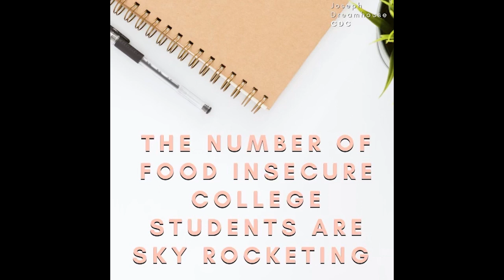Shrimp Poboy "Taste of NOLA Poboy"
Today, we are sharing our best Shrimp Poboy recipe! If you want to learn how to make Shrimp Poboy, then this video is the one for you!

You’re missing out if you never tried a Poboy. Poboy, also known as the Poor Boy’s sandwich, originated in New Orleans, Louisiana during the 1929 Streetcar Strike. The sandwich was made in the Martin Brothers’s French Market and Coffee Stand which opened in 1922 by the two former Streetcar conductors brothers - Bennie and Clovis. When a striker would walk in, Bennie would say “Here comes another Poor Boy '' to Clovis; giving the sandwich its famous name. The sandwich gained popularity in the 1930s and got recognition from newspapers across the country. Soon enough, the Poboy was popping up on menus across the country, and even replacing older New Orleans restaurants sandwiches. Now, The Poboy is a staple in New Orleans cuisine.

The sandwich was originally made with fried potatoes, gravy, and some bits of roast beef on French Bread. Now, there are many ways to make the Poboy, such as this Shrimp Poboy in the video! This video shows you how to make the famous sandwich yourself. The Shrimp Poboy is said to have some amazing health benefits! This is due to shrimp being low in calories but packed with vitamins and nutrients! Chef Fran knows that shrimp isn’t exactly the cheapest right now, so she talks about a substitute in the video! The sandwich isn’t super fancy but packed with flavor. You can bring the taste of New Orleans to your dining room table!

Joseph Dreamhouse CDC’s mission is to give families access to nutritious foods while
eliminating the humiliation that exists when the working poor are unable to feed their families.
At Joseph Dreamhouse, we believe in providing a balanced nutritional diet to our clients. We do
our best to accommodate the dietary needs of our clients. We strive to empower families with
the knowledge and resources to reduce their need for food aid and eliminate the humiliation and
stigma around food insecurity. For more information regarding Joseph Dreamhouse, please
check out the links below on Link Tree.

"A Twist on Boring Salads: A Salad A Day" by Chef Fran

Amazon Books

Consider purchasing through Amazon Smiles making Joseph Dreamhouse your charity of choice. It costs you nothing as Amazon donates a small portion of their profits to Joseph Dreamhouse. You can keep your Prime account, use the same username and password.

Host - Chef Fran
Director - Kevin Glover
Editors - Derrion Arrington
Graphics - Rebecca Phillips

Statements in the videos are not intended to diagnose, treat, or prevent any disease or provide medical advice. Any decision regarding your specific dietary needs should be addressed with your licensed healthcare practitioner.***

Vitamins:
Shrimp-B12, D, and Selenium
All Purpose Flour-Folic Acid, Iron, Niacin, Riboflavin, and Thiamine
Cornmeal-B6, Iron, Magnesium, Selenium, and Thiamin
Buttermilk-B12, C, Calcium, Riboflavin, Phosphorus, and Potassium
Himalayan Salt-Calcium, Iron, Magnesium, and Potassium
Black Pepper-A, B1 (Thiamine), B2 (Riboflavin), B5 (Pantothenic Acid), B6, C, E, and K
Cayenne Pepper-B6, K, Magnesium, and Potassium
Dried Oregano-E, K, CALCIUM, IRON, MANGANESE AND TRYPTOPHAN
Dried Thyme-C, Manganese, and Potassium
Garlic Powder-B6, C, Calcium, Iron, and Magnesium
Smoked Paprika-A, Calcium, Folate, Potassium, and Phosphorus
Mayo-A, E, and K
ROMAINE LETTUCE-A, K, Calcium, and Folate
Tomatoes-C, Folate, and Potassium
French Roll-B6, NIACIN, FOLIC ACID, THIAMIN, IRON, RIBOFLAVIN, CALCIUM AND MAGNESIUM
Vegetable Oil-A, D, E, and K

REAL FACTS:
The number of food insecure college students are sky rocketing.

This video is best for people looking for:
• Best poboy recipe
• How to make poboy sandwich and sandwich recipes
• Easy recipes, delicious sandwich recipes, seafood sandwich recipes
• Poboy sandwich for sandwich lovers

If you enjoyed this best healthy shrimp poboy sandwich recipe, and you want to learn how to make shrimp poboy sandwich and other  healthy and easy recipies, please remember to like, share, subscribe and leave a comment if you have any questions, suggestions, or feedback. We hope to see you here again soon!